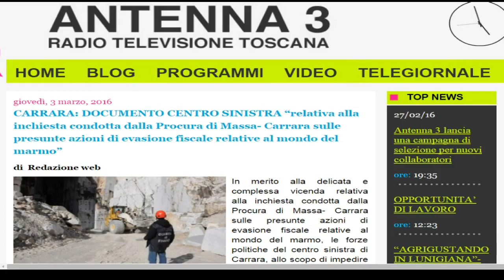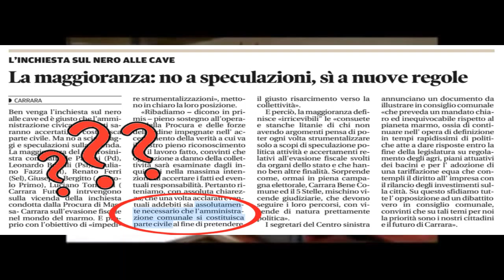La maggioranza del Consiglio Comunale: forse un pò confusa?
Durante il Consiglio Comunale del 26 febbraio, la maggioranza vota contro una mozione che impegna la Giunta a costituirsi parte civile nel procedimento partito dall'operazione "BlackMarble" della Procura di Massa Carrara, per poi fare comunicati stampa in cui si dichiara a favore. Forse la maggioranza è un po' confusa? Quanto ancora i carrarini permetteranno a simili soggetti di governare Carrara?